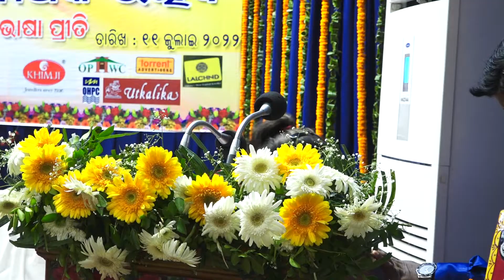ANNUAL FUNCTION-2022 # HELPMATE